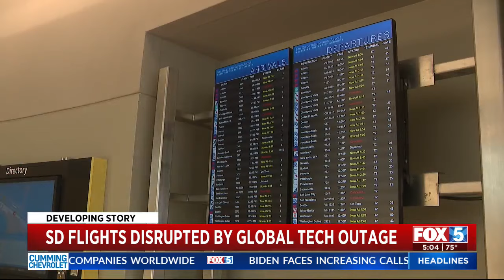Global technology outages disrupt some flights in San Diego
A massive technology outage Friday morning impacted several services and companies worldwide, including here in San Diego. Cybersecurity firm CrowdStrike said that the issue believed to be behind the outage was not a security incident or cyberattack, and was instead a problem that occurred when it deployed a faulty update to computers running Microsoft Windows. Specifically affected were several airlines and flights throughout the country as well as globally. Locally, some delays and cancelations have been reported at the San Diego International Airport (SAN).